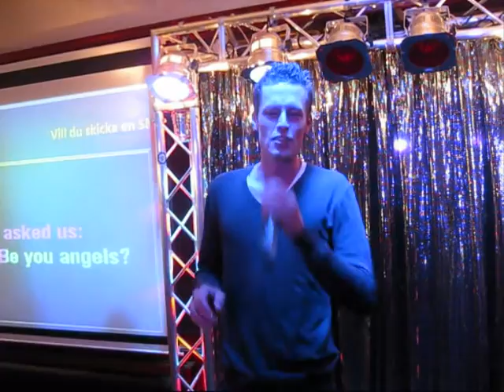Gröne Jägaren 2009-07-08